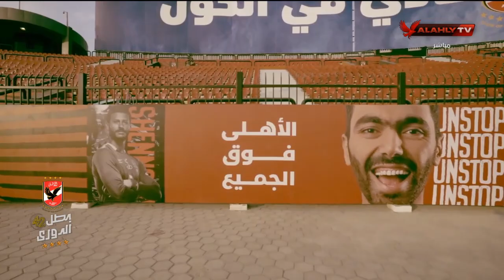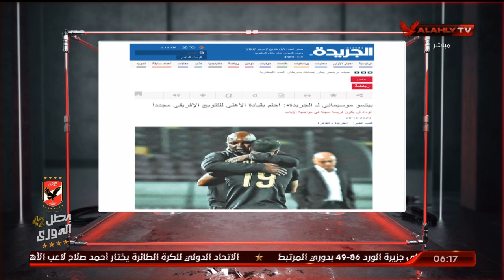الحلقة الكاملة | السادسة مع أحمد سمير وسارة محسن | 20-10-2020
ضيف الحلقة
شريف عبد المنعم ـ نجم الاهلي السابق